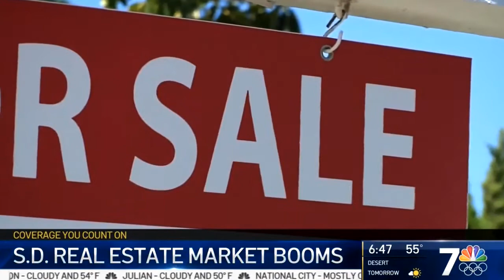NBC San Diego features Daniel Beer as Local Real Estate Expert: A Seller's Market & Leasebacks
🤔Thinking of moving to San Diego, California? Let us help!🏄

If this is your first time to this channel, and you want to know everything about eating, sleeping, working, playing, the good, and the bad of living in San Diego, California then subscribe▶ and tap the bell🛎 for notifications so you can be the first to know about the current market in San Diego, California.😁

We get calls and emails everyday from people just like you, looking for help on making their move to San Diego California and we absolutely love it.😍 Whether you are moving in 9 days or 90 days, give us a call☎, shoot us a text📝, or send us an email📨 so we can help you make a smooth move to San Diego California.🏄

Daniel Beer San Diego Real Estate Agent | California Department of Real Estate License #01504952
Brokered by EXP Realty | California Department of Real Estate License #01878277